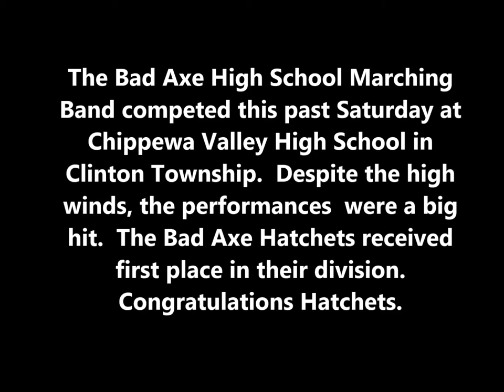Bad Axe High School Band performs at Chippewa Valley High School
The Bad Axe High School Marching Band competed this past Saturday at Chippewa Valley High School in Clinton Township.  Despite the high winds, the performances  were a big hit.  The Bad Axe Hatchets received first place in their division.  Congratulations Hatchets.